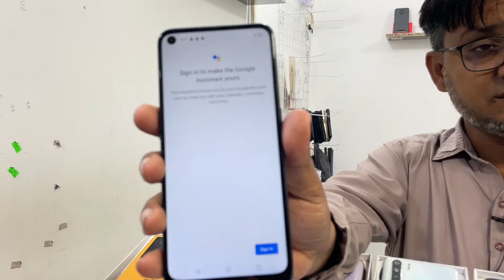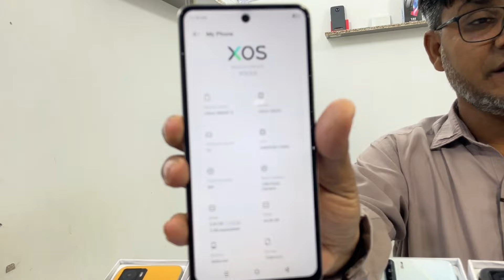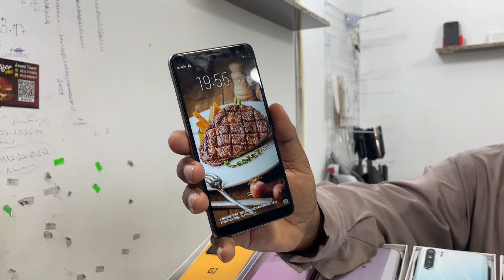Reno2f , A17 , A78 5G , f15 , n20SE , Y33S , N100 , Motorola Gplay2024 , Vivo S1 , Y17 , Y93 , Y85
Location : Amma Tower M.A Jinnah Road Saddar Karachi